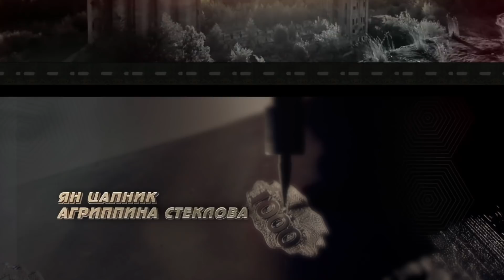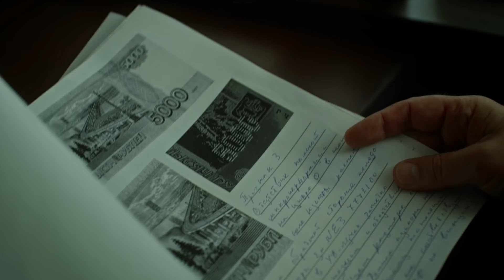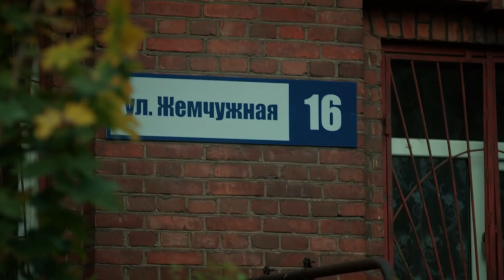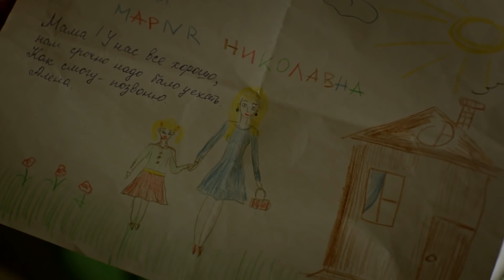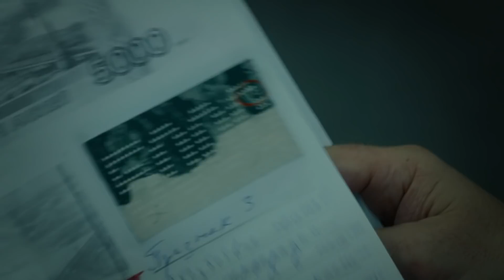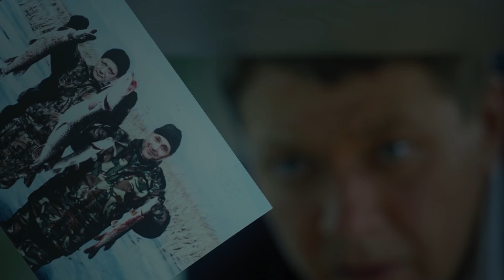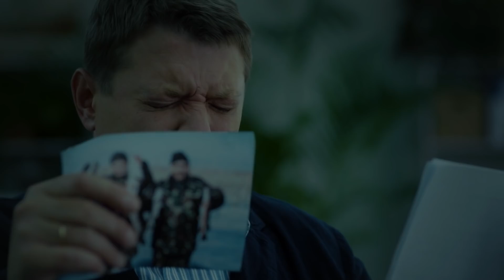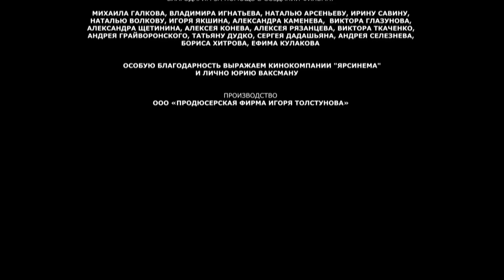НАШУМЕВШИЙ ФИЛЬМ! "Фальшивомонетчики" (11 Серия) Русские сериалы, детективы, криминальные фильмы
Сериал "Фальшивомонетчики" Российские детективы, драмы, криминальные фильмы HD.

Жизнь честного сотрудника полиции Потапова меняется в одночасье, когда в его дом неожиданно приходит беда. Отчаянные попытки найти денег на операцию для своего сына вынуждают блестящего эксперта-криминалиста оказаться по ту сторону закона и привлекать к сотрудничеству тех, на кого он сам когда-то охотился.